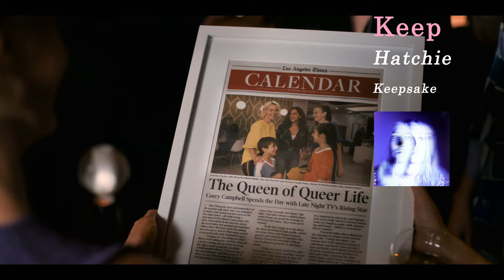The L Word: Generation Q Season 1, Episode 8 Recap: Alice failed attempt at Threesome │ Song Plots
🌈 Alice failed at polyamorous throuple, she flipping through potential dates on the celebrity dating app Raya.
🎬 Title: Lapse in Judgement
📑 Writer and professor Roxane Gay, on the ALICE show! They’re talking about Bad Feminist, there has to be space in feminism for us to be human and flawed. “Can you be a bad queer?” referencing Gay’s book Bad Feminist.
Alice tells Roxane about the thruple, but — it turns out that Alice just wants to be with Nat!
And then Nat pops up! “I’m here,” Nat busts onto the set of ALICE to win her back. Nat says Alice is the best, like so great that she tried to make it work with Nat’s ex-wife to make Nat happy and Nat loves her and would fight for her!
Nat confesses love to Alice! Then they tongue kiss! Alice’s show be saved by this on-camera love declaration. This viral video twist for them.

🏆 Characters and Cast
 Alice（Leisha Hailey）
 Gigi（Sepideh Moafi）
 Nat（Stephanie Allynne）
 Nat & Gigi's son, Eli（Julian Edwards）
 Nat & Gigi's daughter, Olive（Stella Edwards）
 Shane（Katherine Moennig）
 Bette（Jennifer Beals）

⏲ Chapters
00:00 Title sequence（Season 1, Episode 8）
00:10 Recap Sequence（from couple to throuple）
00:22 TV Series Soundtrack（Keep）
04:39 Post-credits scene（love declaration）

🎧 Soundtrack
Keep is a song by Hatchie, album: Keepsake
Harriette Pilbeam, known professionally as Hatchie, is an Australian singer-songwriter and musician.

Find music and songs from The L Word: Generation Q
Which helps to find music featured in television series.
The L Word: Generation Q Song Plots
The L Word: Generation Q Soundtrack
The L Word: Generation Q Music Scenes
The L Word: Generation Q TV Series Music
The L Word: Generation Q Theme Song Lyrics
The L Word: Generation Q Season 1 Songs by Episode
The L Word: Generation Q English Caption and Chinese Subtitle

聆賞影劇中的情境配樂／音樂／歌曲／歌詞／原聲帶
回顧影集中的劇情片段／場景／剪輯／台詞